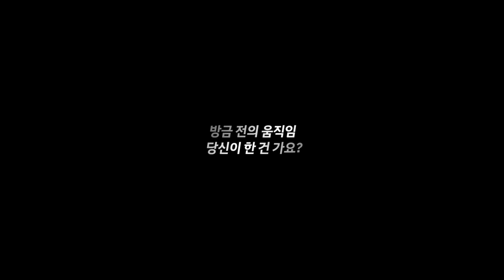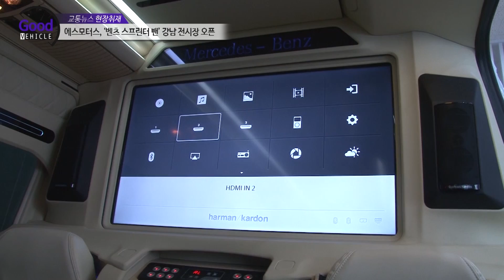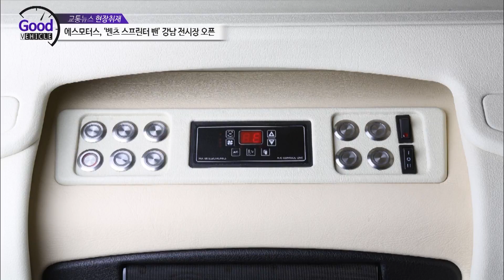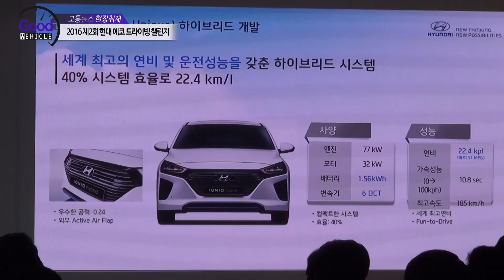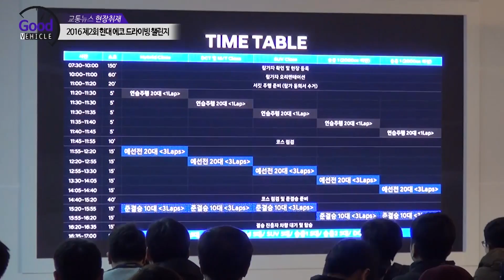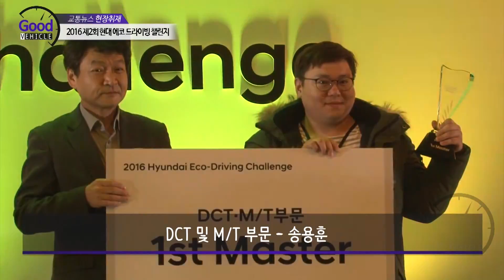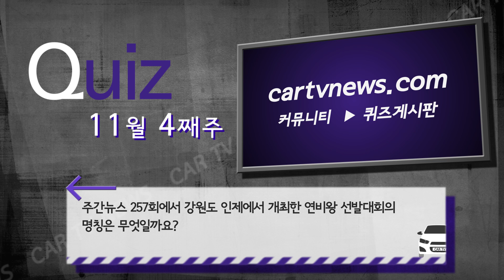교통뉴스257회